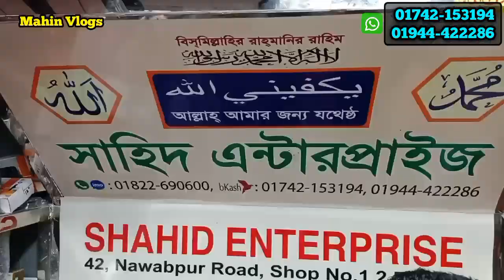বোতলের ঢাকনা ও ফয়েল লাগানোর মেশিনের পাইকারি মার্কেট | Capping and foiling machine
পণ্য কিনতে যোগাযোগ করতে পারেন:
সাহিদ এন্টারপ্রাইজ
দোকান: ১, দাউদ সেন্টার, ৪২ নবাবপুর রোড, নবাবপুর, ঢাকা
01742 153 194, 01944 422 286

1️⃣সারাদেশে কুরিয়ার-কন্ডিশনে পাইকারি বিক্রয় করা হয়।
2️⃣অর্ডার কনফার্ম করতে পাঁচ শত টাকা বিকাশ করে বাকি টাকা ট্রান্সপোর্ট/কুরিয়ার এজেন্সি থেকে প্রডাক্ট বুঝে নেয়ার সময় পরিশোধ করুন।

বিশেষ সতর্কীকরন:
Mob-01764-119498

Mahin Vlogs
PLEASE SHARE YouTube Link Of This VIDEO